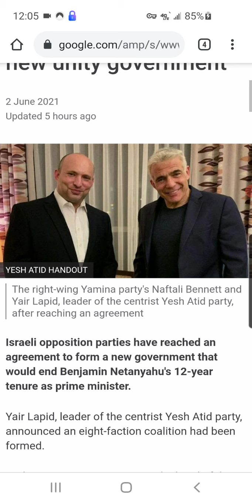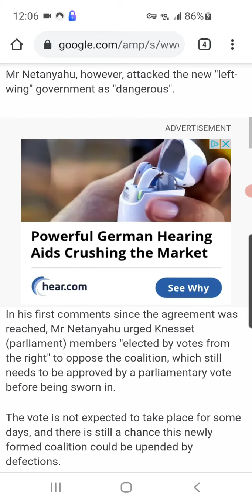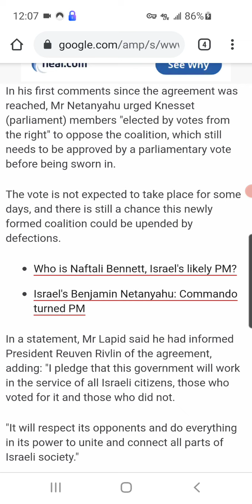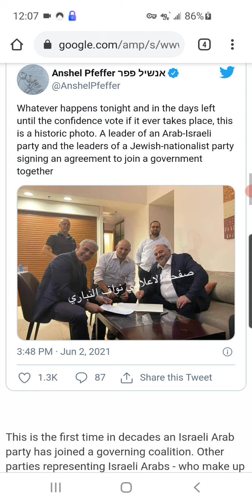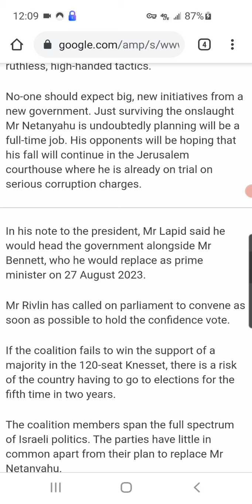Israel parties agree - God hand at work?